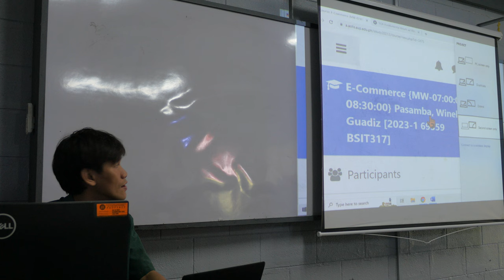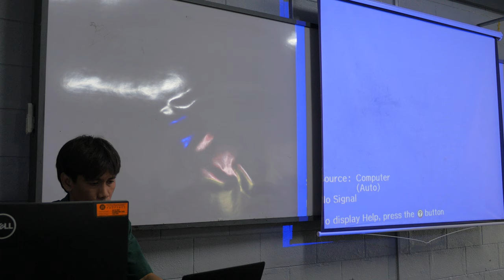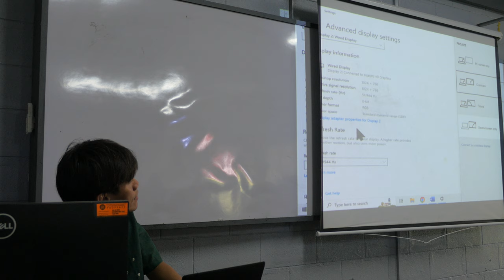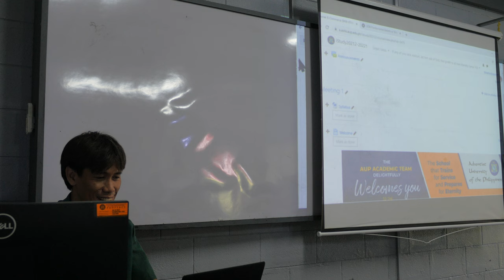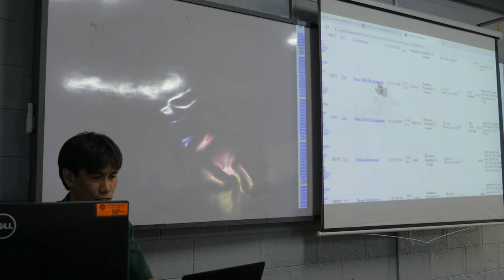the "Adventist" in the syllabus P1670585